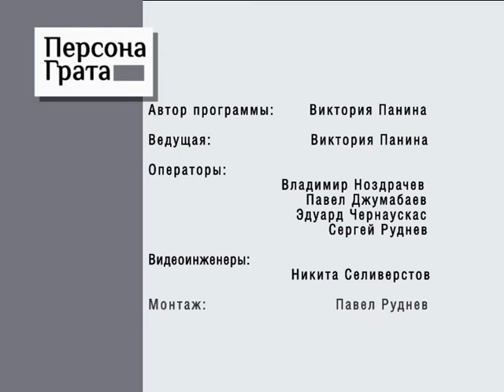Персона Грата 31.10.2017